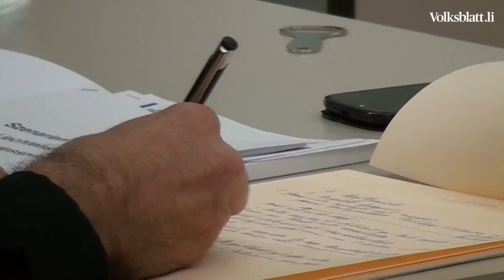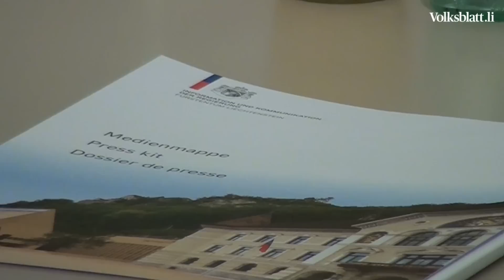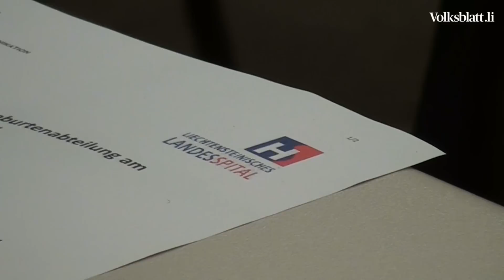Geburtenstation am Landesspital wird geschlossen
Die Regierung hat in ihrer Sitzung vom 14. Januar den Antrag des Liechtensteinischen Landespitals genehmigt, die Geburtshilfe am Landesspital ab Frühjahr 2014 nicht mehr anzubieten.